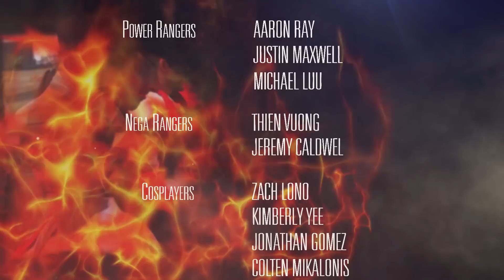Power Rangers: Rise of the Nega Rangers Fan Film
The Power Rangers must fight the evil forces of the Nega-Rangers as they call their allies from all realms for a brawl which once again will be filled with EXPLOSIONS!

This is a fun project that I've been working on for the past few months spending countless hours to perfect the craft of it. I don't ever ask much, but please help support this PASSION PROJECT show your friends, share it, like it, anything would be much appreciated! But only if you actually like it haha.
THANK YOU so much for being with me up to this point, stay strong and may the power protect you!

VFX Artist & Editor: Thien Vuong Aka Realtdragon

Camera Work: Jeremy Morgan, Daryn Taylor, Jeremy Caldwell, Thien Vuong

Nega Rangers: Thien Vuong, Jeremy Caldwell

Colten Mikalonis - Sasuke
Coltan Manley - Ichigo
Robert Lewis - Sajin Komamura
Charley Davis - Misa
Denise Bolaines - Robin
& all the cosplayers that joined in!

Special Thanks: Trung Vuong, Tin Vuong, Vicky Casillas, & all those whose supported this project and helped help!

Power Ranger: Rise of the Nega Rangers Fan Film